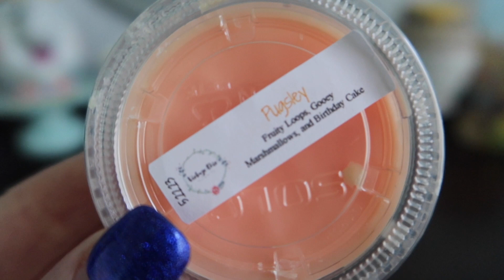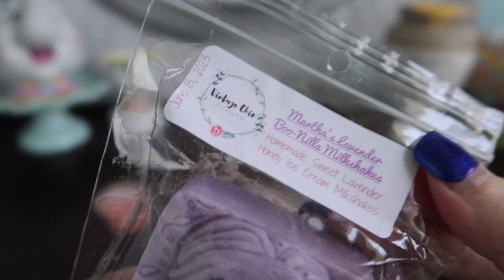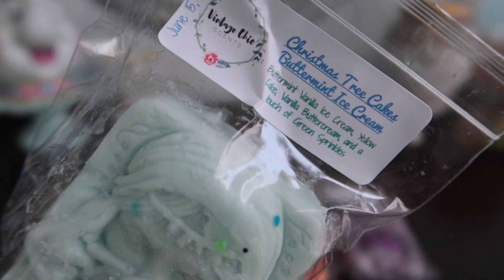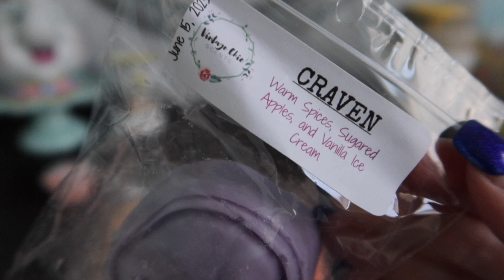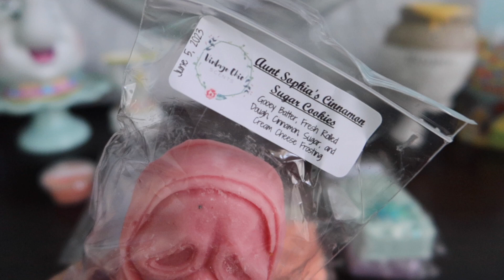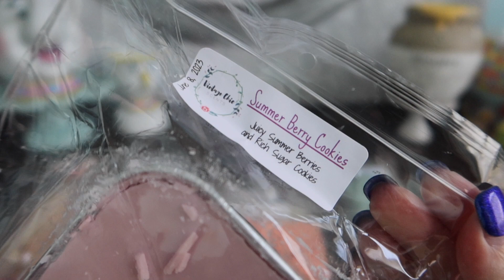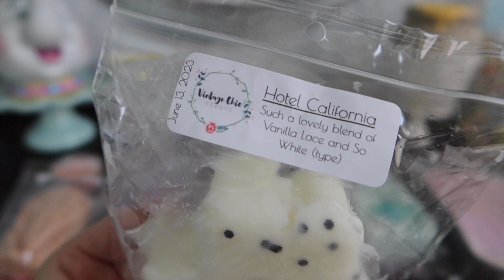💕🌸Vintage Chic Scents Haul | Pop-up Restock🌸💕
Scents mentioned:
Martha's Lavender Boo-Nilla Milkshakes (Fortune Teller Bar),
Christmas Tree Cakes Buttermint Ice Cream (Fortune Teller Bar),
I Love Dessert (Tile 2 Pack),
Cherry Vanilla Jackie O (Tile 2 Pack),
Hotel California (Ghost Single),
Hot Patootie (Ghostface Shape),
Craven (Ghostface Shape),
Aunt Sophia's Cinnamon Sugar Cookies (Ghostface Shape),
Summer Berry Cookies (Loaf Single)

🗺️where my warmers are at:

🌱Living Room: 2 24-Watt Warmer, 1 25-watt Scentsy Warmer
🧽Kitchen: 5 Scentsy Warmers - 1-20 watt and 4- 25 watt
🛁Bathroom: pink zebra 17-watt warmer
💐Bedroom : 2 Scentsy warmers, 1 40-watt edison bulb and 1 25-watt warmer and 1 24-watt Ashland hot plate warmer
Daughter's Bedroom - wal - mart warmer (not sure of wattage?), Scentsy 12-watt element warmer